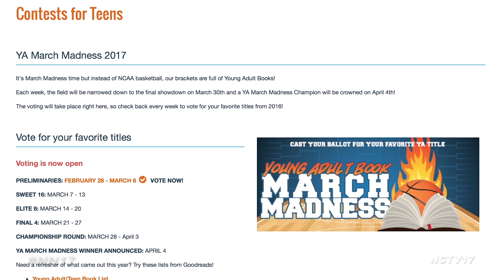Naperville Public Library’s March Madness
The Naperville Public Library has a unique take on March Madness.

Instead of basketball, this March Madness is all about young adult books.

“We pick the books from 2016, that came out in 2016, and we put them in brackets, just like March Madness. And we have our patrons vote on their favorite from the previous year,” said Teen Services Librarian at the Naper Boulveard Library, Stacey Wenslauskis. “So every year we do this, and each week we narrow down the brackets, just like if you were playing March Madness, until we have our championship round.”

From now through the end of March, you can vote for your favorite 2016 young adult, or YA book on the library’s website, with the ultimate winner announced on April 4.

The tournament includes everything from fantasy, to romance, to graphic novels, and every title in the competition can be found at all of the Naperville Public Library locations.

This is the fifth year for the library’s YA March Madness.